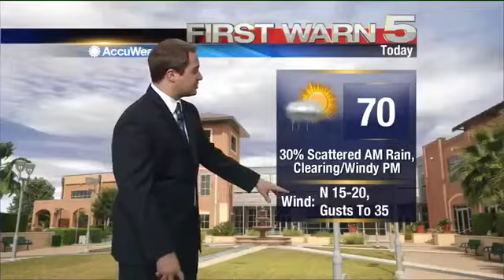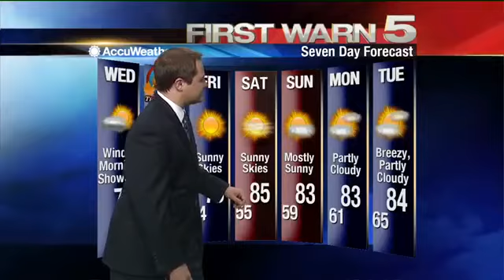Wednesday's Weather - 6 a.m.